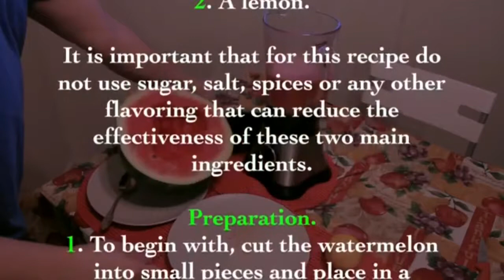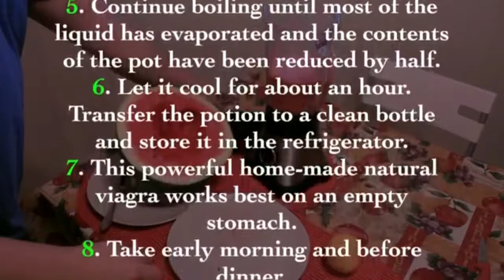With this juice I no longer have SEXUAL IMPOTENCE Thank you to my DOCTOR!